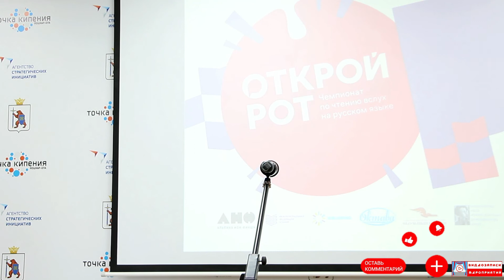Дружинина Анна - Львы. Чемпионат России по чтению вслух “Открой Рот” 2019